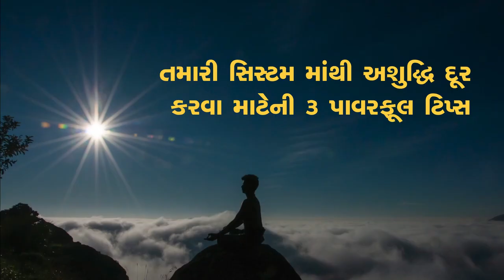3 પાવરફુલ ટિપ્સ શરીરની અશુદ્ધિઓ દૂર કરવા | Sadhguru Gujarati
સદ્‍ગુરુ માનવીય સિસ્ટમને ઘણા સ્તરો પર શુદ્ધ/સ્વચ્છ કરવાની જરૂરિયાત વિષે વાત કરે છે, અને આરોગ્ય, સુખ અને આનંદનું જીવન જીવવા માટે સફાઈની સરળ પણ શક્તિશાળી ટિપ્સ આપે છે.

Sadhguru talks about the many layers on which the human system needs to be cleansed, and offers simple, yet powerful cleansing tips to live a life of health, joy and bliss.

3 Powerful Tips to Remove Impurities from Your System